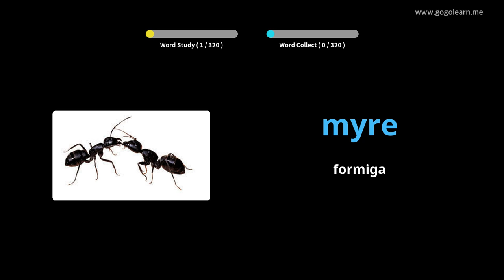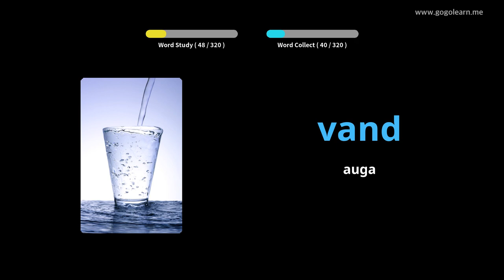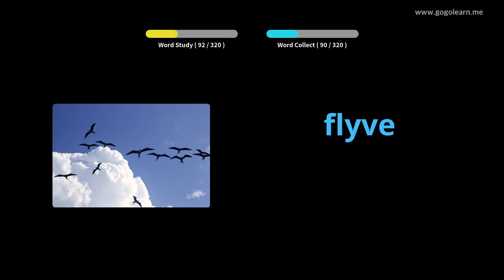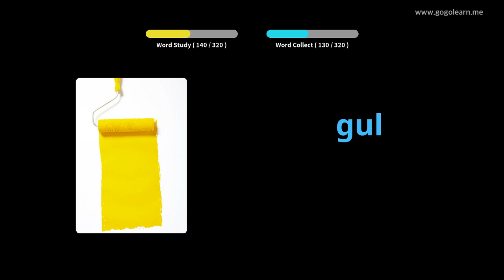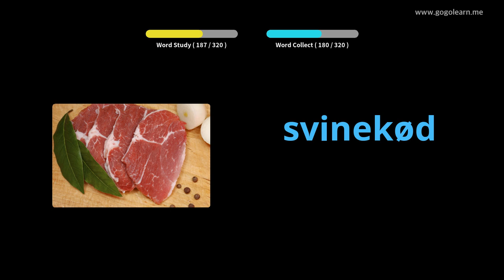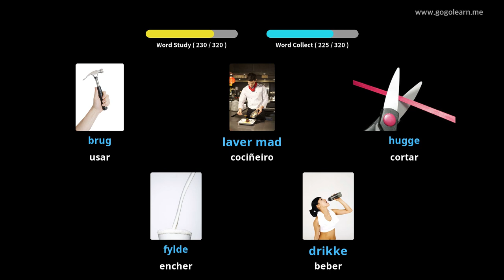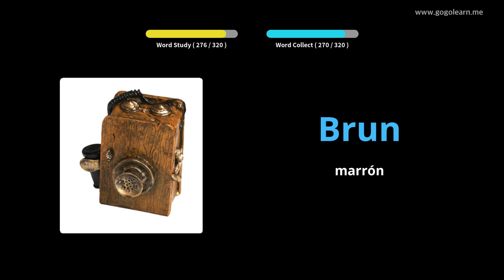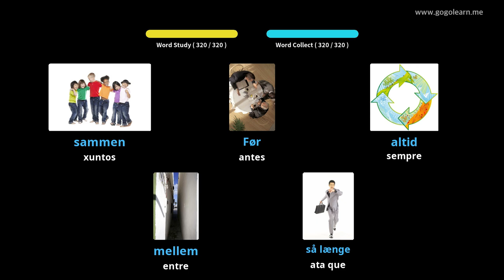Escoitar vocabulario dinamarqués durante a condución|Golearn